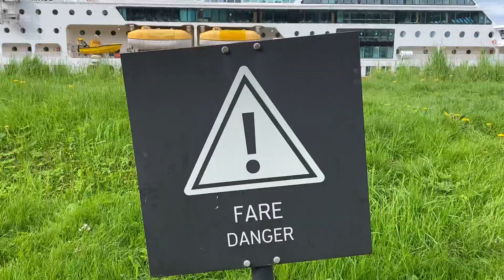รักเธอมาก Bergen หลงเธอจนหาทางออกไม่เจอ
วิดีโอที่ไม่ได้ตัด มาดูความสวยของต้นไม้ที่เขียวขจีและปลูกเป็นแถวยาวนี่ คือเมือง Bergen